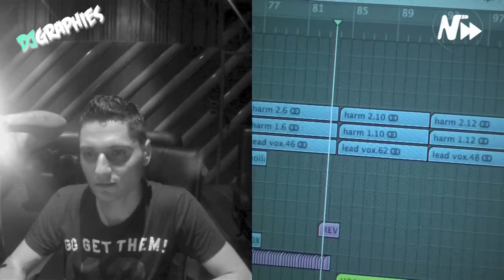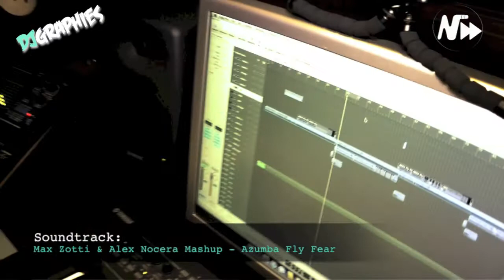DjGraphies - Alex Nocera 2012/13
Puntata Zero di "DjGraphies", format che ha preso forma in collaborazione con il mio Amico Fratello Alex Nocera, uno dei migliori Dj Producer Italiani e non per niente, il mio preferito.
In questi 5 minuti, il video racconto della sua storia artistica e gli appuntamenti per questa stagione.